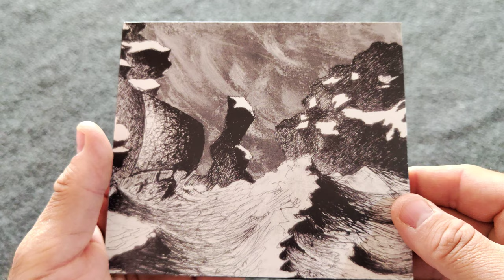Unpacking of the Ultima Thulée (Reissue, Digipak)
Catalog ID:  DMP0067
Label:  Debemur Morti Productions
Comes in a 4-panel digipak. First batch comes on black polycarbonate disc.